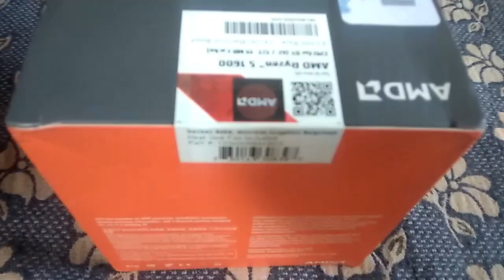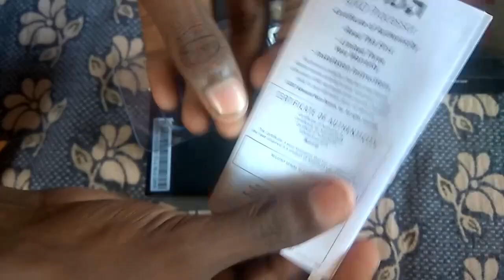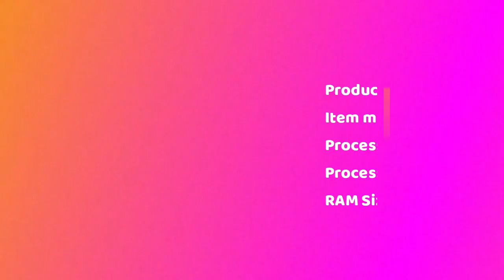AMD Processor Ryzen 5 1600 Unboxing | Amazon Gift Package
AMD Processor ryzen 5 unboxing | Tamil Tech Trick | amd ryzen 5 1600x review

My amd ryzen 5 review :
There is no doubt this Ryzen 5 1600 was awesome. I would like to congratulate AMD for bringing back much needed competition. At this price its impossible to beat both for gaming & for productivity.Great cpu for both gamer and video editors. Price is also low. Better than intel cpu's (value for money)
You will find various motherboards of AM4 sockets starting from 3800 Rs. Good for entry level workstations. temperatures are low when compared to older generation CPUs at full load it dosent cross 50C im operating it in a non ac room with a slim cabinet and stock cooler I Would recommend this to everyone who wants to game on a budget

amd ryzen 5 1600 vs 2600,
amd ryzen 5 1600 processor,
amd ryzen 5 1600 gtx 1060 6gb,
amd ryzen 5 1600 rx 580,
amd ryzen 5 1600 review,
amd ryzen 5 1600 processor with wraith spire cooler,
amd ryzen 5 1600 apu,
amd ryzen 5 1600 amd radeon rx 560,
amd ryzen 5 1600 and gtx 1060 6gb,